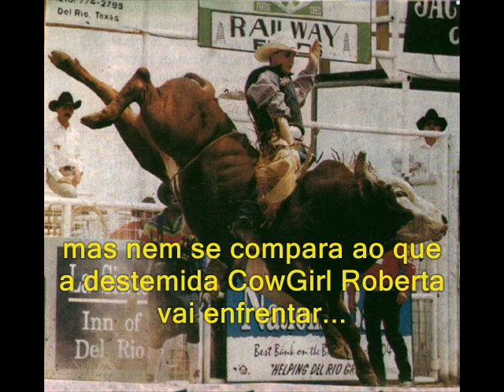Rodeio em Touro - 07/06/08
com a destemida CowGirl Roberta